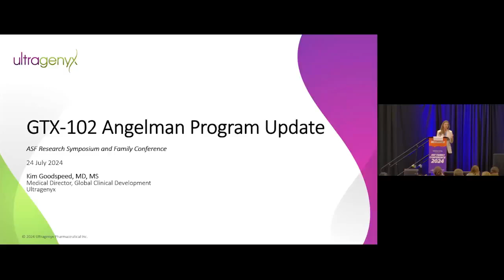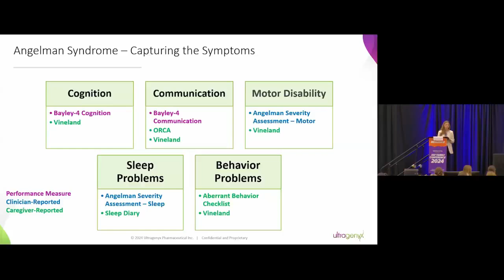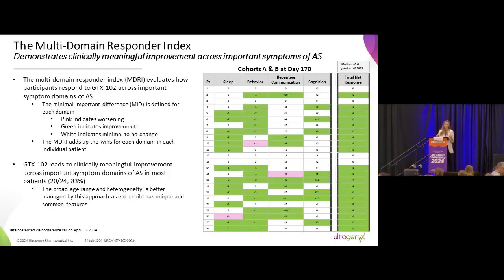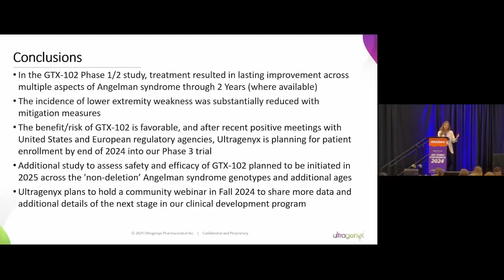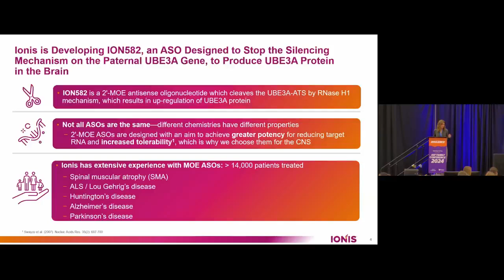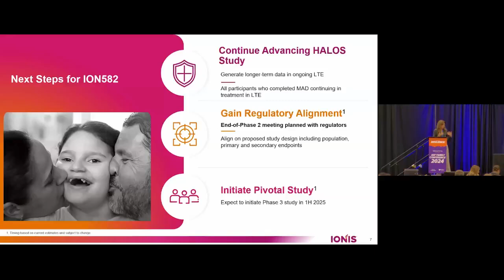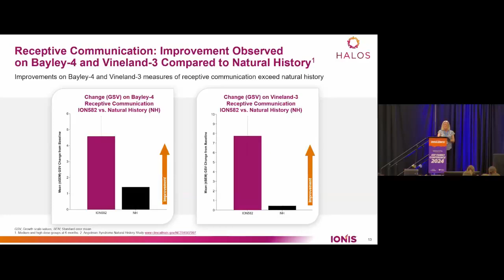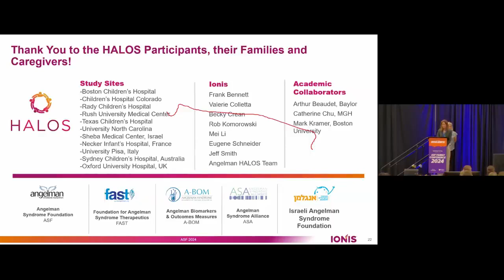2024 ASF Family Conference - Pharma and Biotech Industry Update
Representatives from three companies that have clinical trials in Angelman syndrome share information.